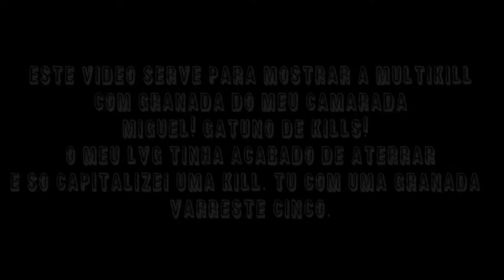Granada do Uchila_Miguel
Boas pessoal, um video muito rapido so para mostrar a multikill do Miguel num jogo que metro.